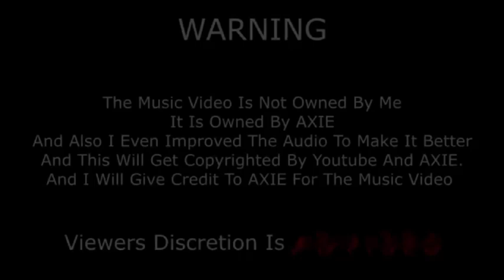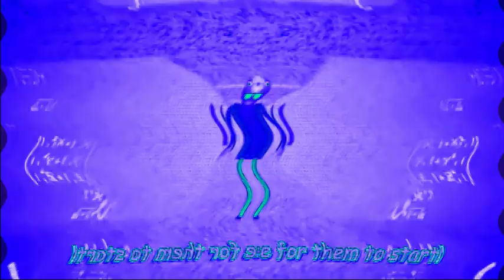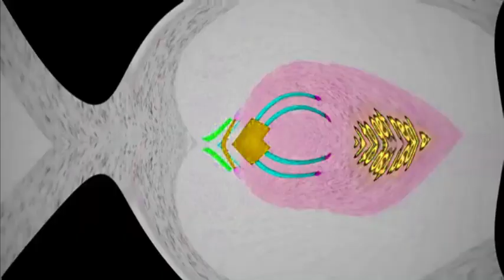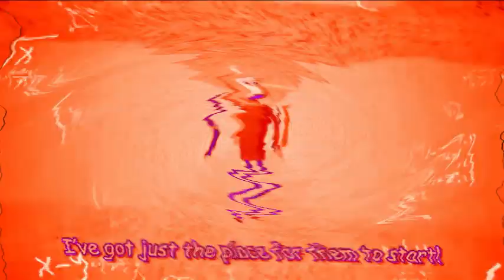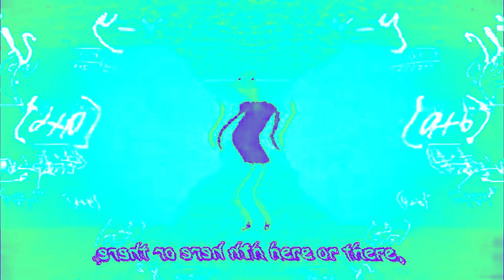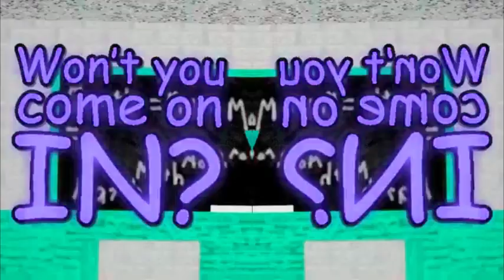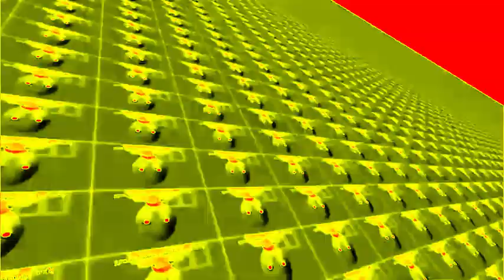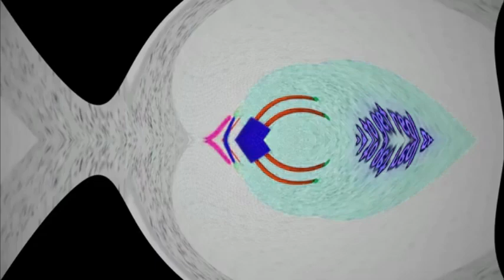Preview 2 That's What I Do Effects (Preview 2 Blizzard Effects)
Credit to @KyleHogs14
It sure that is Baldi's Basics might Play this game.
Gift to @Jimmyhogs and @ClassicDanielrocks2025